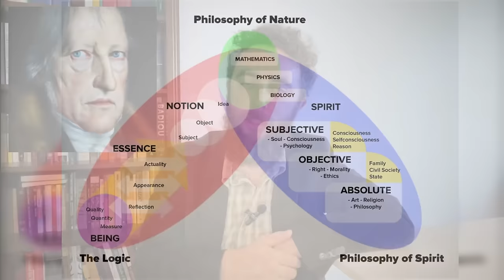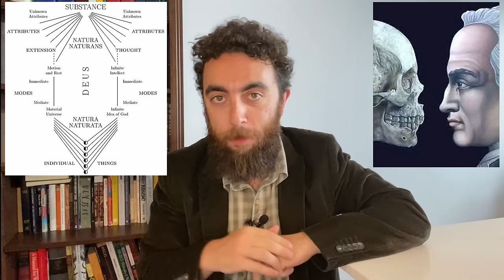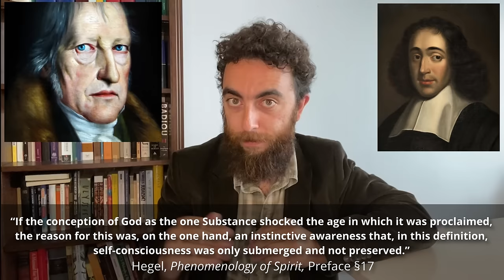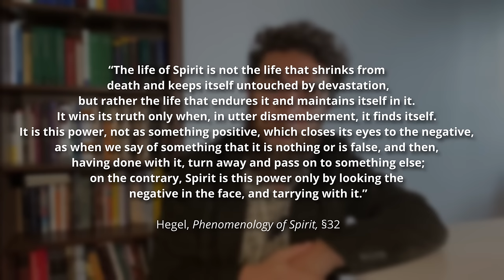Hegel’s Philosophy from Nihilism to Enlightenment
Dylan Shaul presents one of the most important events in modern philosophy, the Pantheism Controversy sparked by the reception of Spinoza in 18th century Germany. The Controversy involved the greatest German philosophers of the period, and laid the foundations for the next 200 years of European thought. In the balance of the Pantheism Controversy hung the fate of the Enlightenment and Modernity; the fate of faith and reason, religion and philosophy; the fate of freedom, of the immortal soul, and even of God Godself. Our story will take us from the renegade Jewish philosopher Baruch Spinoza, to the heyday of the German Aufklärung or Enlightenment, through the philosophical revolution of Immanuel Kant, and eventually the birth of German Idealism itself.

In the first episode of the series, we explored the philosophy of Spinoza and its reception in Germany, which first spurred the controversy. In the second episode we explored Immanuel Kant’s response to Spinozism and the Pantheism Controversy, where he attempted to stake out a middle ground between reason and faith. In this third episode we’ll tackle Hegel’s efforts to solve the Pantheism Controversy by reconciling Spinoza and Kant—thereby attempting to complete the grand journey from nihilism to Absolute Spirit.

Dylan Shaul is a PhD candidate in the Department of Philosophy at the University of Toronto. His dissertation is titled Hegel's Concept of Reconciliation: On Absolute Spirit. He has also published on Spinoza, Kant, Kierkegaard, Husserl, Adorno, Levinas, Kristeva, and Derrida.

00:00 Introduction to Hegel
06:04 Substance and Subject: ‘The True is the Whole’
13:30 Hegel’s Encyclopedia System: Logic, Nature, Spirit
22:21 Hegel on Pantheism
35:51 Hegel on the ‘Death of God’
54:49 Critical Reception of Hegel
1:02:11 Conclusion